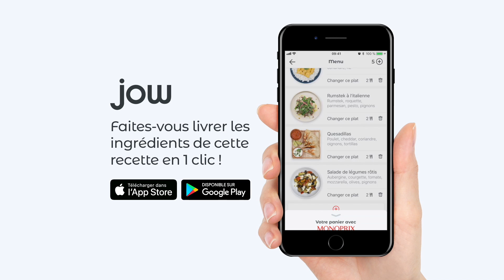Recette de poulet impérial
Le poulet caramélisé à la sauce soja hummmm... quel délice !

Poulet, riz, poivron, oignon, sauce soja, noix de cajou